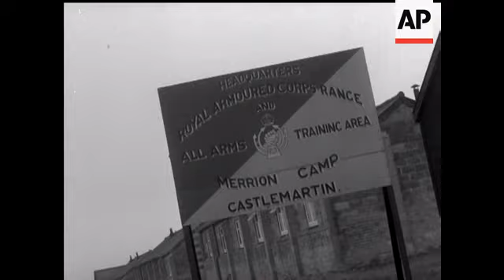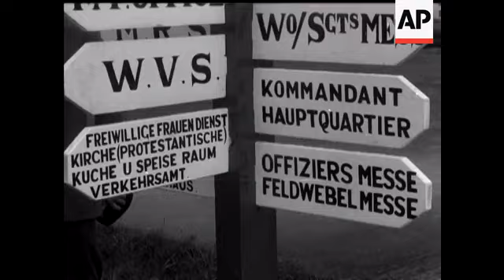THE HAPPY INVASION - NO SOUND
CUTS FOR STORY NUMBER 83053 - see also UP1864 -VS German Panzers walking through Castlemartin. Two locals seen in CU. VS young ladies of Castlemartin and young German Officers. VS of life in camp, German's in pub with locals, church, post office, LS of landscape, army base. VS coastline and countryside, ruined barns, cliffs, army vehicles, Castlemartin streets, CU of sign for Merrion Camp, tank called Winston. VS of comings and goings at the camp, Germans in the pub and with local girls, walking through the village, looking in shop windows, posing for photographers, taking photographs of local girls, drinking pints of beer, buying postcards, etc.